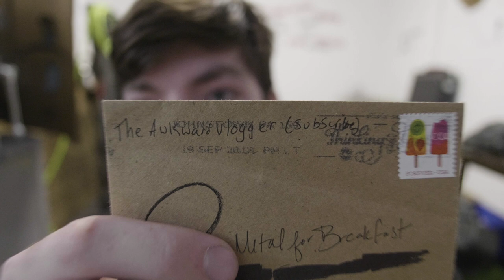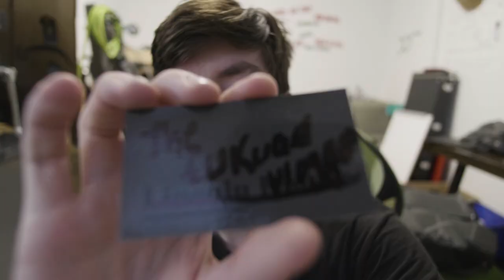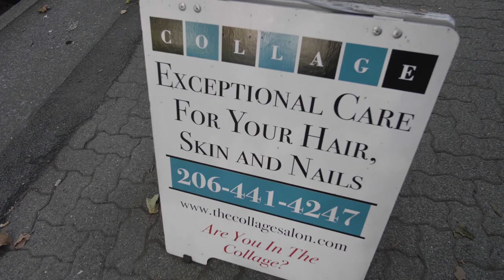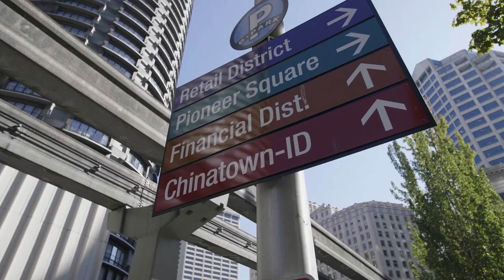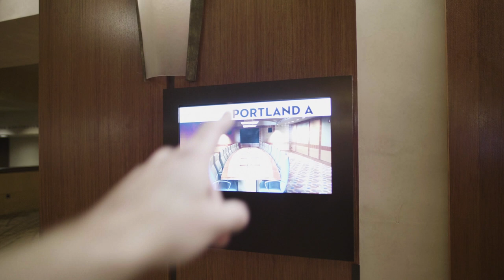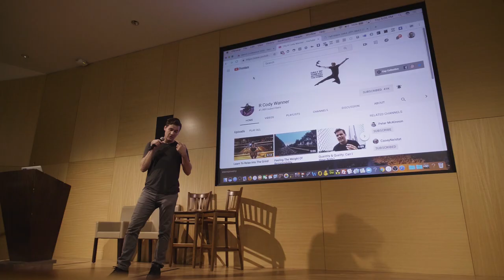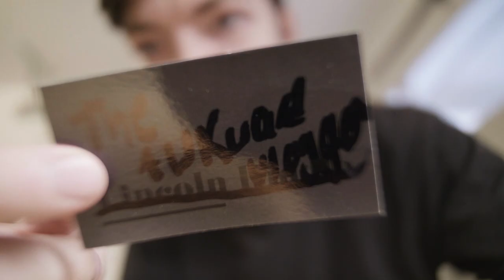I STOLE CODY WANNER'S CAMERA!!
Cody Wanner flew out to Seattle to speak at an Amazon merch event, and I stole his camera right behind his back!

I had a blast filming this. I don't usually do off the cuff vlogs, but I had a great time doing it. Hung out with lots of amazing creators and some very smart peeps at the Amazon Merch Conference in Seattle.

Oh, I gave Cody his camera back. Don't worry, it's in safe hands again.

Shout outs to:
Chris Green & Cody!

TRUE HEROES BECOME PATRONS!

MY CAMERA
MY LENS
MY MIC
MY LAPTOP
MY BAG
MY MINI TRI-POD
MY FULL SIZE TRI-POD